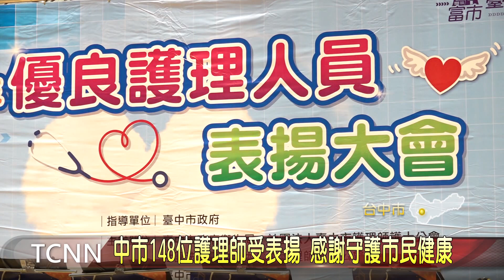大台中新聞-中市148位護理師受表揚 感謝守護市民健康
今年全球疫情嚴峻，而不分晝夜、挺身站在第一線，守護市民健康的就是護理師，每年原訂5月護師節舉辦的優良護理人員表揚活動，因為新冠肺炎疫情延至10月份辦理，今年共表揚148位優良護理師，並感謝台中2萬2,000多名執業護理師的付出和貢獻，感謝他們長期在各個領域，不辭辛勞照護病患，守護民眾的健康    。「以上新聞可由top NEWS APP收看」